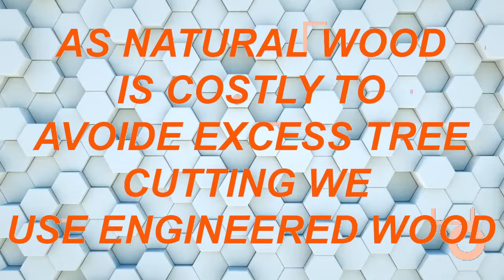types of woods used in interior design| complete interior design tutorials |creative careers.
this video talks about different kinds of wood /timber, plywood used in interior design industry, natural and engineered woods every interior designers should know, type of wood and how to select it for home decoration advantage disadvantage of various woods.

this channel helps you to learn interior design, i give free interior design tutorials in both hindi and english language
if you want to become interior designer or want to design your house by yourself this channel will help you for the same

DIFFERENT TYPES OF JOBS FOR INTERIO DESIGNERS

My channel will help you to know about every kind of creative fields like deign, arts and craft, maximum about design, how to be a designer, careers in all creative fields, how creative field work in India and everywhere, how to earn as designer and all about creativity.
this channel helps you understand all types of design fields and entrepreneurship, and how designers and design help to business growth, i do basic tutorials for graphic design, interior design, architecture and planning.
always there to help 11th and 12th passed out in creative fields and colleges.
all graduates who want to do masters in design and architecture, all college dropouts who want career opportunities,
my channel is specifically for architects, engineers, planners, designers, and creative people who have interest in design and learn

this video will help you to become interior designer in india without, how you can learn interior design from scratch and how you can learn interior design without going to college,
even if you are going to other graduation, learn interior design with me, this video will help yoy to understand how to start a career in interior design in India,
this video would be helpful for all people who are interested to learn interior design in India irrespective of their career, course, and all people who want to learn
interior design in and are currently studying different courses,